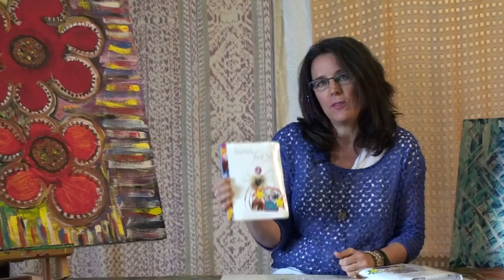Artist Brette Petway- on Online Drawing and Journaling, the Creative Me and Inspiration